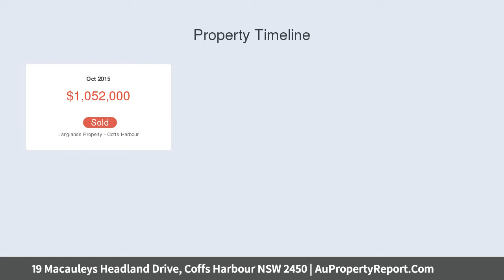19 Macauleys Headland Drive, Coffs Harbour NSW 2450 | AuPropertyReport.Com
19 Macauleys Headland Drive, Coffs Harbour NSW 2450
Spectacular Sea Views from this elevated Double Block in prime location on Macauleys Headland